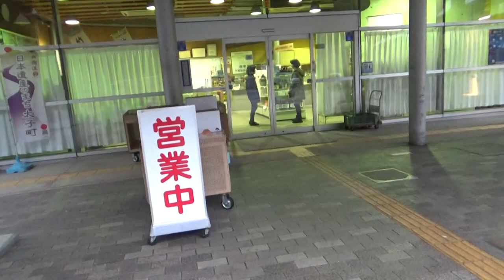道の駅近つ飛鳥の里・太子 近つ飛鳥と呼ばれた太子町は、大阪府内でも有数の歴史の宝庫として知られています。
近つ飛鳥と呼ばれた太子町は、大阪府内でも有数の歴史の宝庫として知られています。
「王陵の谷」とも呼ばれるように多くの古墳が所在し、石器の材料となったサヌカイトを産出する二上山や、「日本最古の官道」竹内街道など、歴史の息吹が各所に感じられます。

--万葉びとのロマン漂う町--
大阪府の南東部、万葉集にも詠まれた二上山の西麓に位置する太子町は、飛鳥時代には蘇我氏の本拠地となり、わが国最初の官道である竹内街道が通じています。

沿道には蘇我氏の庇護を受けた多くの渡来人が住みつき大陸文化の伝来地として栄えました。この時期、太子町には聖徳太子御廟などの梅鉢御陵を中心に多くの古墳が造られるなど、ロマン漂う歴史遺産が数多く残っています。